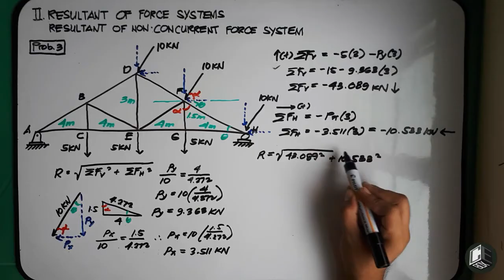Statics of Rigid Bodies Chapter 2 Resultant of Non-Concurrent Force Systems Prob 3 Part 2/2 (PH)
Chapter II Resultant of Non-Concurrent Force System
Problem 3
The Truss shown in Figure 16.0 carries the given loads. Determine the resultant of the loads in the truss and also the location of the resultant from the support H.

God bless! :)